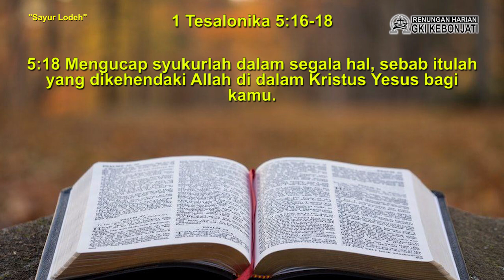RH Bonti 12 Desember 2023 (Sayur Lodeh)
Menu apa yang akan Anda masak hari ini? Kalau Anda bingung mau masak apa, judul renungan hari ini mungkin bisa menjadi pilihannya. SAYUR LODEH. Ya, mungkin Anda bisa memasak sayur lodeh untuk menu makan keluarga hari ini. Ngomong-ngomong tentang sayur lodeh,  tentu banyak dari kita yang sudah akrab dengan panganan yang satu ini. Bahkan mungkin, ada sebagian dari kita yang menjadikannya sebagai panganan favorit.

Nah, hari ini Pnt. Frida Tri Jayanti akan berbagi sedikit pengalamannya yang menarik; berkaitan dengan menu makanan satu ini. Jadi, ada apa dengan sayur lodeh? Mari temukan jawabannya, dengan menyimak renungan pada tayangan berikut.

Selamat menikmati serta merenungkan firman Tuhan hari ini, Tuhan Yesus memberkati.